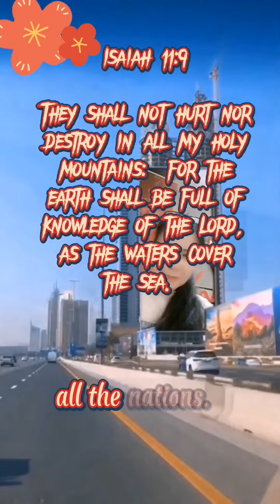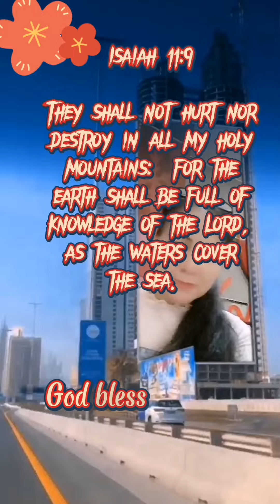inspirational bibleverses wordofGod